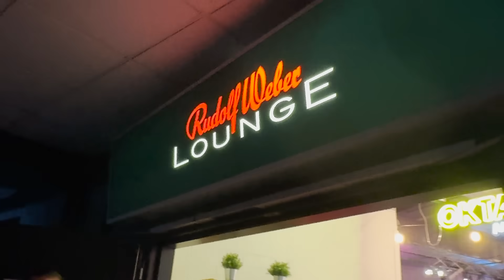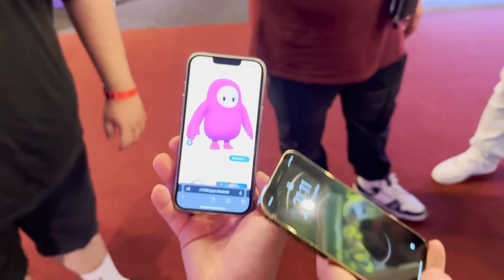EDIZ JUMPED MICH VOR GTA6.. 😭🥊 | OKTAGON mit